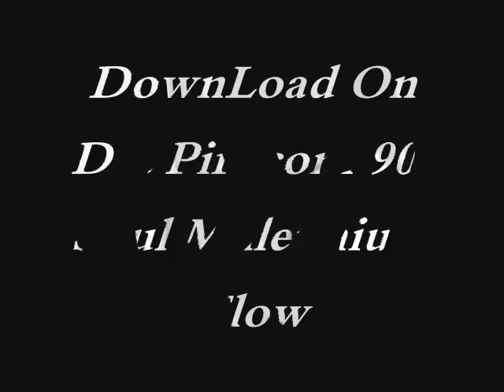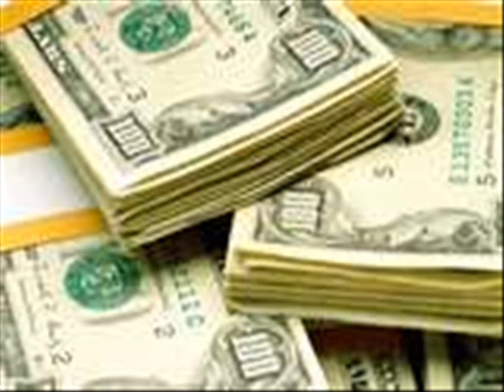90s Soul Millennium Flow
Dope Beats Dope Rhymes A cross of Real Hip Hop for the lovers of the 90s Era with something for the New Millennium lovers as well Download Link available Below.